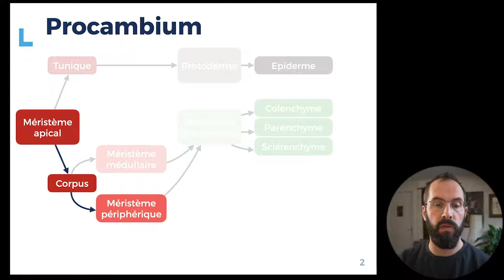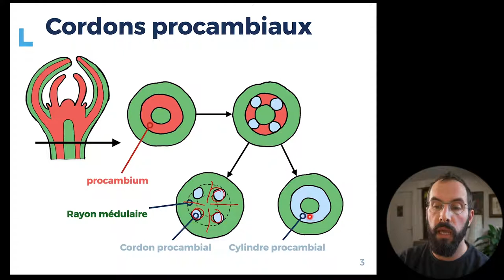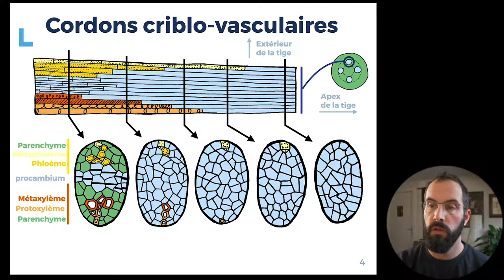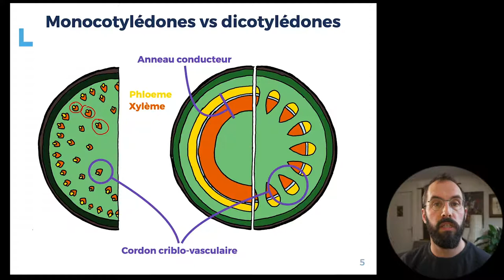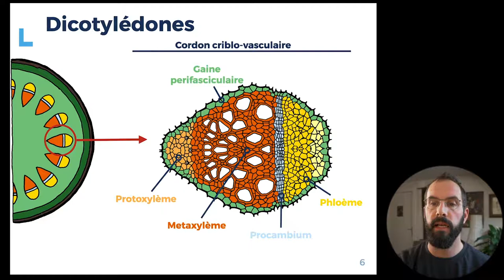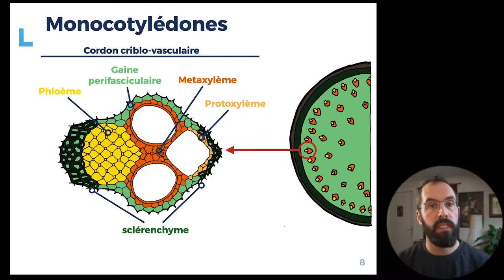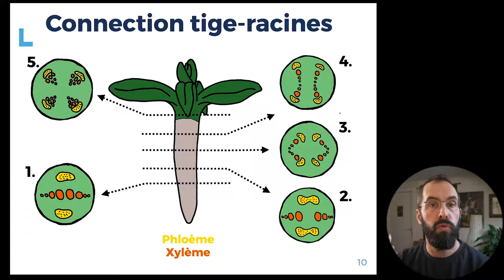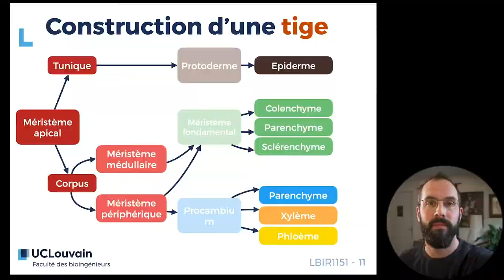3.6 - Formation des tissus vasculaires des tiges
Dans cette vidéo nous allons parler de la croissance des tissus primaires des tiges. En particulier, nous parlerons de le formation des tissus vasculaires des tiges.